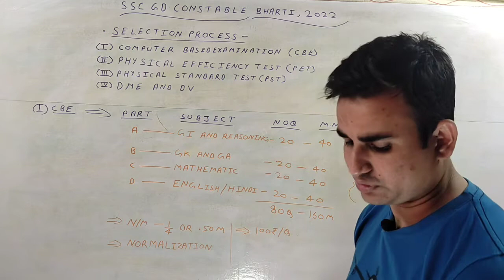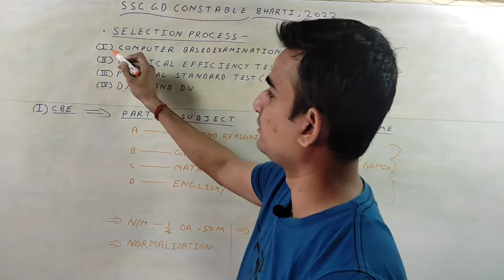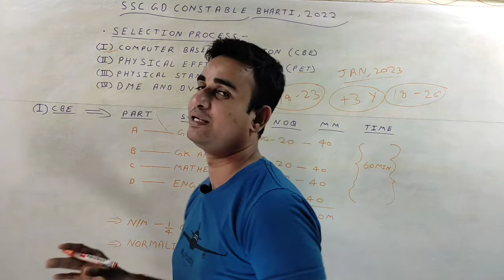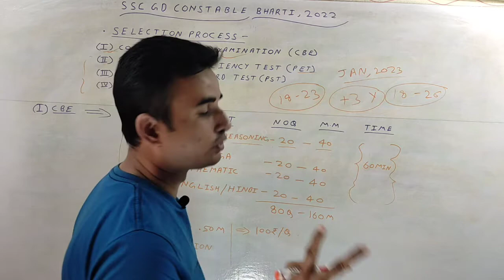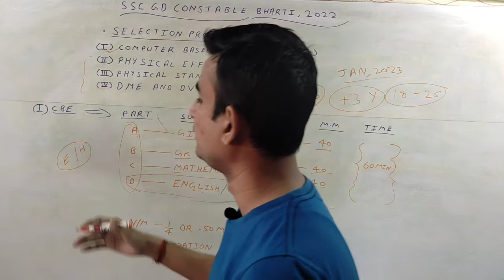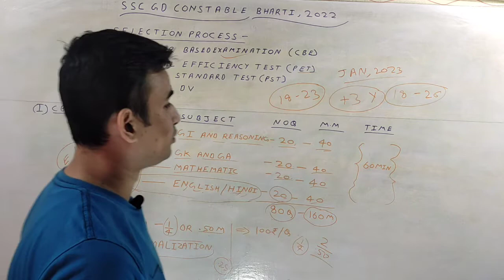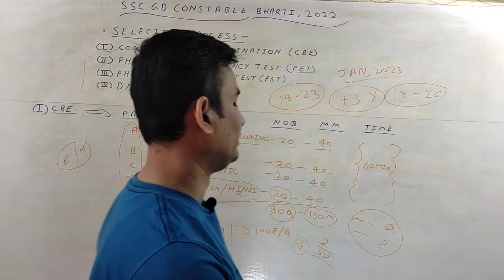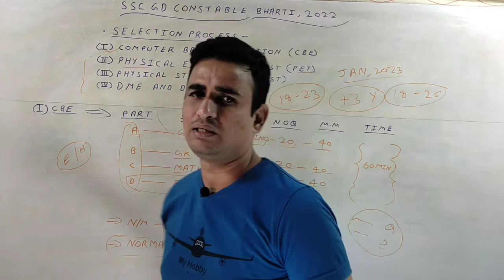SSC GD CONSTABLE SELECTION PROCESS, 2022. SSC GD CBE EXAM PATTERN, COMPUTER BASED EXAMINATION.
Is SSC GD is CBT?
What is computer based exam in SSC GD?
What is SSC GD selection process?
What is SSC CBT exam?
How many exams are there in SSC GD?
Is CBT exam online or offline?
What is the full form of CBT?
SSC GD negative marking 2022